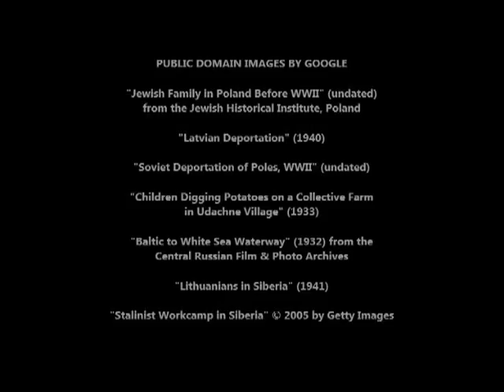The Endless Steppe, by Esther Hautzig (MPL Book Trailer 178)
Mooresville Public Library (Mooresville, Indiana) presents a book trailer featuring "The Endless Steppe: Growing Up in Siberia," by Esther Hautzig, which is an autobiographical account of the author's experiences surviving a Soviet gulag during World War II.